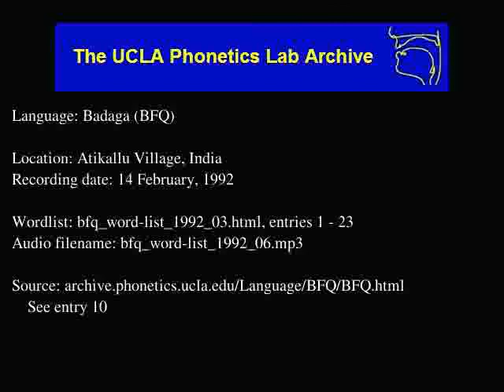Badaga audio: bfq_word-list_1992_06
Language family: Dravidian; Southern Dravidian; Tamil-Kannada; Kannada;
Atikallu Village, India
Date: 2/14/1992

Contributor: Mrs. Margaret William of Milidhane Village
UCLA Phonetics Archive